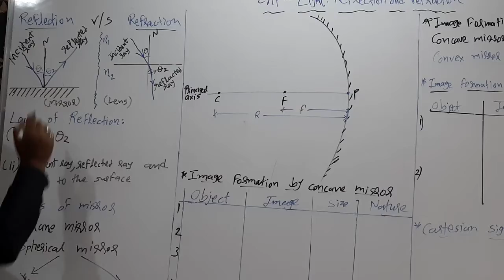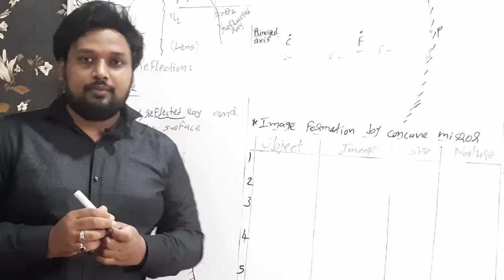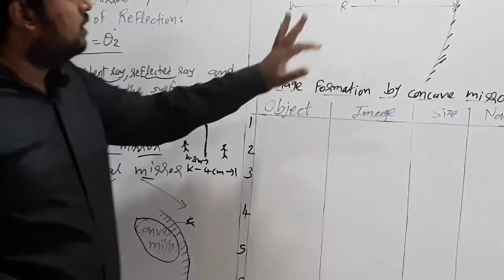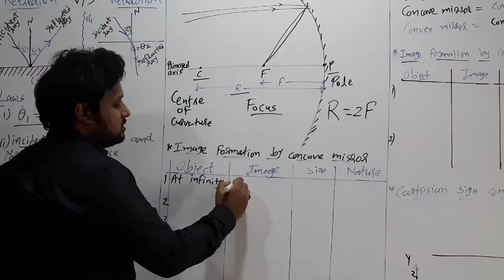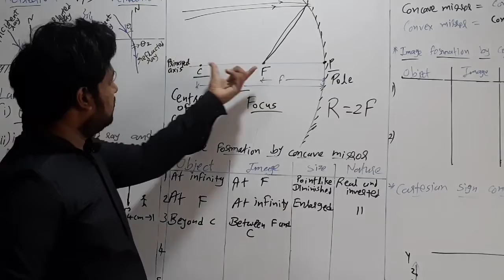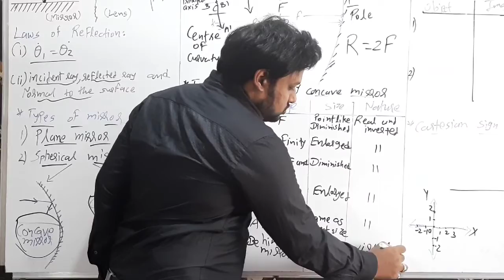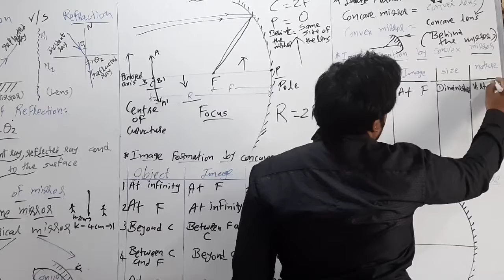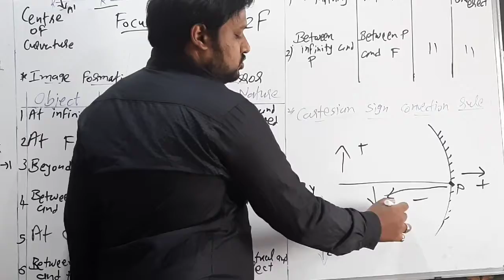Class 10: Science Light- Reflection and Refraction(part-1) Explained by Jinal Sir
In this part you will learn about concept of reflection and Refraction and detailed information about reflection and image formation by spherical mirrors- Concave and Convex